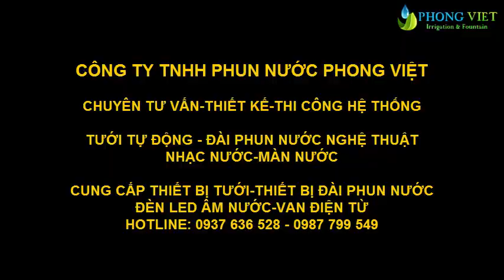Lắp béc tưới phun sương dải phân cách đường Chu Văn An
Lắp béc tưới phun sương dải phân cách đường Chu Văn An, Tp Hồ Chí Minh.
Chào mừng quý vị và các bạn đến với Kênh "Thiết Bị Tưới Phong Việt"